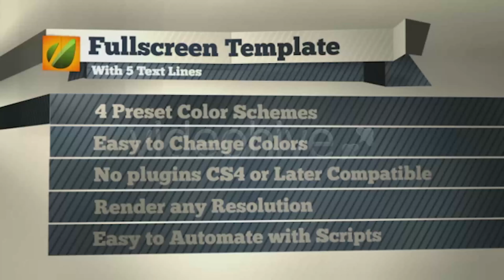Foldy Lower Thirds | After Effects Project Files - Videohive template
Foldy Thirds is a fully customizable graphics package that will make adding titles to your video easy and fun. Just choose your color scheme(or create your own), drop in your logo, type your text and render. What’s Included: 3 Line Lower Third 2 Line Lower Third 1 Line Lower Third Info Bar Lower Third(Holds more info such as websites, etc) Logo ID banner Lower 3rd Fullscreen Information Page with Background Fullscreen Picture Page with Background 3 Bonus Transitions Included Works with After Effects CS4 or CS5 No 3rd Party Plugins Needed No Pre-renders Compatible with automation scripts such as ‘Comps for Spreadsheet’ Render any resolution. Comps are setup for 1080p Music and images not included.

 Last Update 2 March 12 Created 2 March 12 After Effects Version CS4, CS5 Files Included After Effects Project Files Resolution 1920x1080 File Size 3.1mb Tags 3rd, broadcast, clean, flip, flipping, fold, folding, hinge, hinged, lower, network, retro, simple, transition, tv